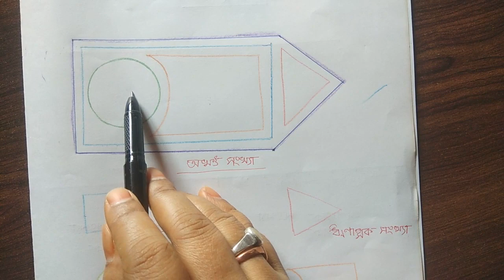Class 6 Math Chapter 5 অখণ্ড সংখ্যা Integers - Part 1অধ্যায়5 Introduction Assamese Medium SCERT SEBA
Class 6 Math/ Integers /Assamese medium, SEBA

অধ্যায় 5, ষষ্ঠ শ্ৰেণী, অখণ্ড সংখ্যা

Class 6 Math Assamese video (SEBA syllabus)

By Preetishri Bora, Kakodonga H.S. School, Golaghat